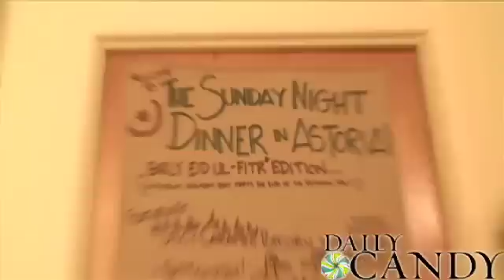DailyCandy Dinner Party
The authors of Forkin' Fantastic: Put the Party Back in Dinner Party show us the ultimate faux pas (never EVER run out of toilet paper, for one).